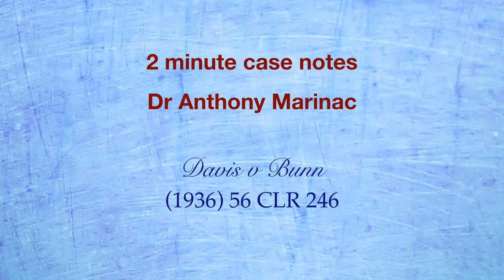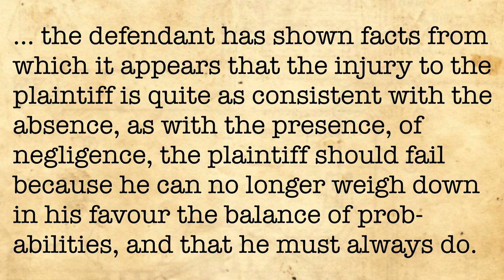Davis v Bunn (Res ipsa loquitur)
Res Ipsa Loquitur, or "the thing speaks for itself" is a doctrine by which a party need not prove something which is self-evidently obvious.  This can be a risky strategy though, because the other side can bring evidence that the conclusion is not, in fact, self-evident.